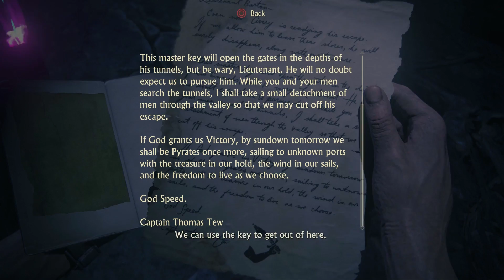Uncharted 4 A Thief's End Gameplay Part 24 - 1080p HD | TheBrokenMachine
Part 24 of my Uncharted 4 A Thief's End playthrough in glorious 1080p HD. Enjoy!

►Gameplay recorded with a Elgato HD60
►Commentary recorded with a Samson CO1U